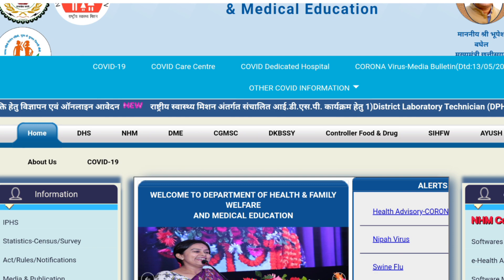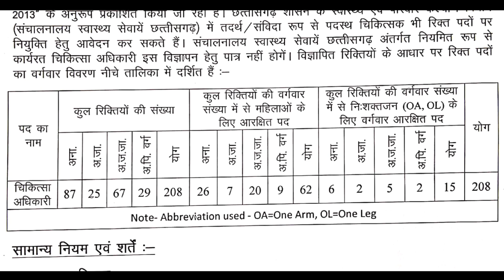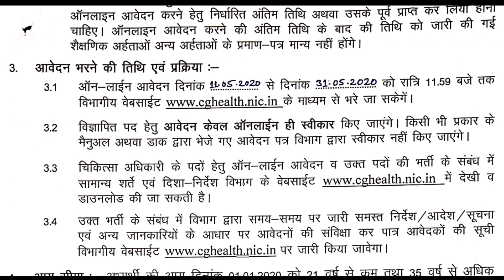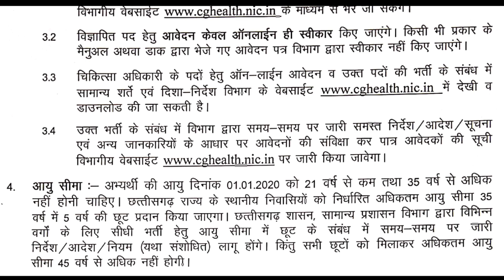छ.ग. स्वास्थ्य विभाग में 208 पदों पर सीधी भर्ती 2020 | Online आवेदन चालू | CG Helth Job 2020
♥️ Now *CGJobsNews* On *Tiktok* Join Us

"Jay Hind"
"Jay chhattisgarh "